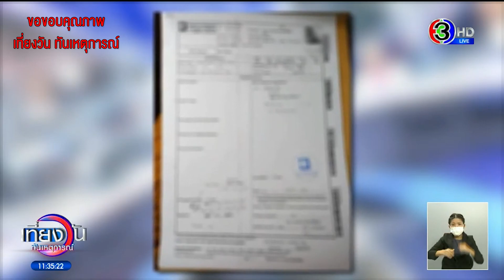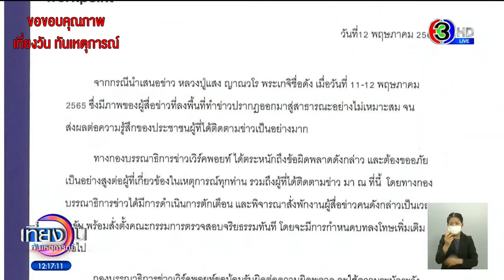หมอปลายอมขอโทษ!!! "หลวงปู่แสง" เพราะกระแสตีกลับ?